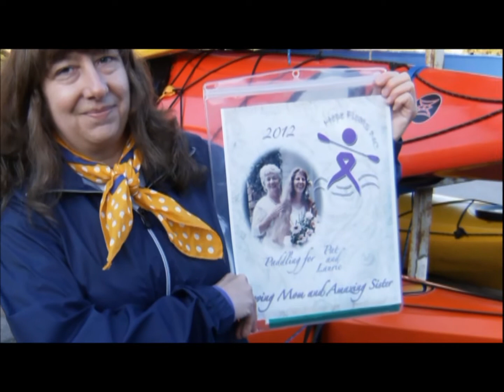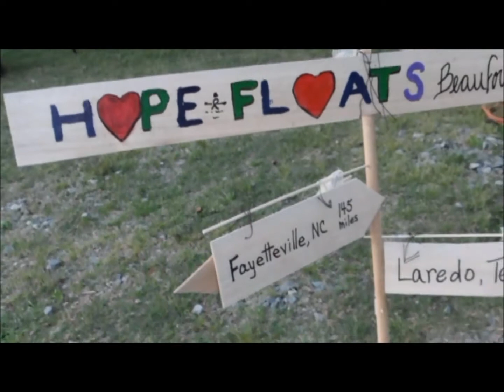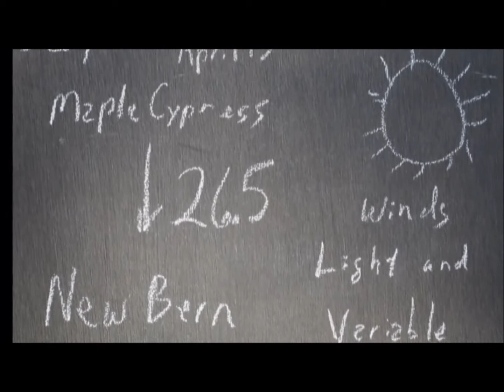Hope Floats NC 2012 Tour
In April of 2012 Hope Floats NC held its inagural awareness and fundraising tour to benifit the America Cancer Society.  This is the video that I put together for our Relay Survivor's Banquet.